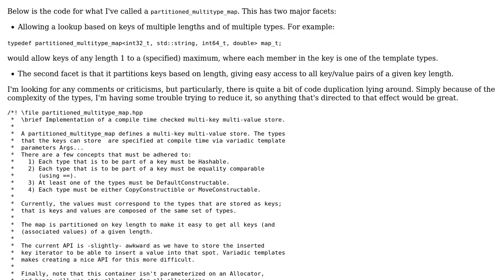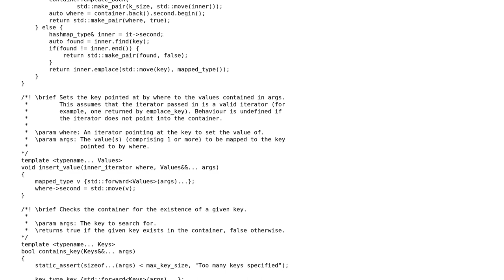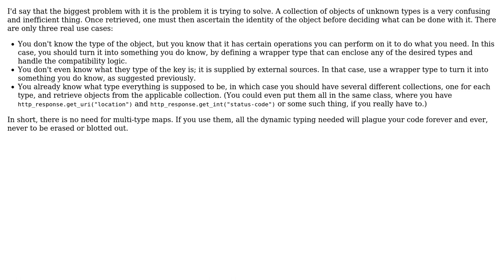Code Review: Partitioned Multikey Map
With thanks & praise to God, and with thanks to the many people who have made this project possible! | Content (except music & images) licensed under CC BY-SA | Music | Images & others | With thanks to user Yuushi user konijn user AJMansfield and the Stack Exchange Network Trademarks are property of their respective owners. You are responsible for your own actions.